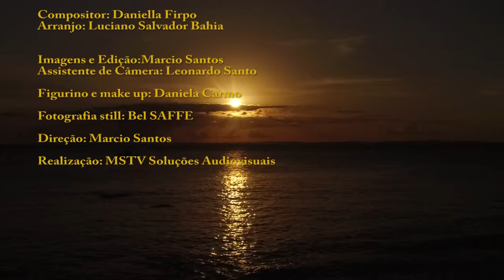DANIELLA FIRPO Vento di Bahia e Neppia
DANIELLA FIRPO VENTO DI BAHIA E NEPPIA OFICIAL

Artista: Daniela Firpo
Compositor:Daniela Firpo
Direção:Marcio Santos
Producao:MSTV
Mixagem/Masterização:
Assistente de Câmera:Leonardo Santo
Producao de moda: Daniela Carmo
Fotografia still: Bel SAFFE